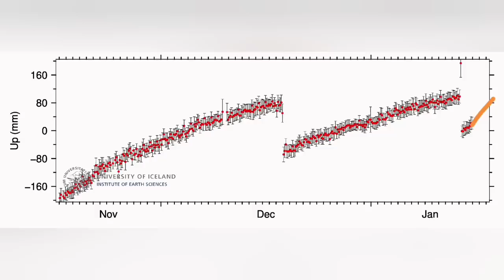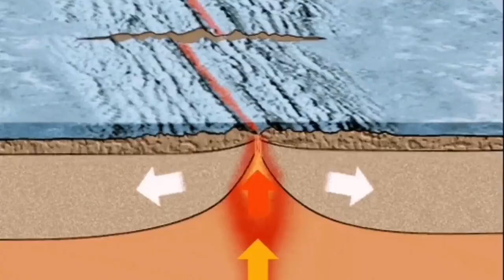Grindavik Next Eruption Starts Before End Of Month, Iceland Hagafell Grindavik Fissure Volcano